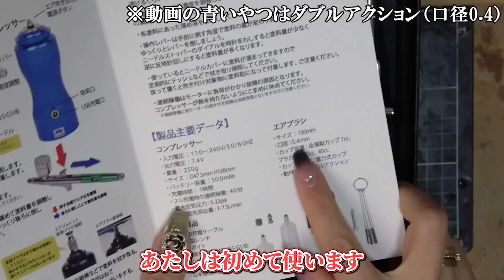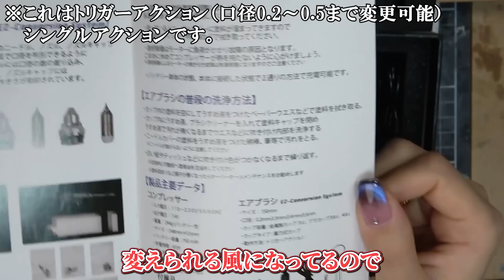フィギュアペインターがガッツを粘土から造形したらこうなりました。